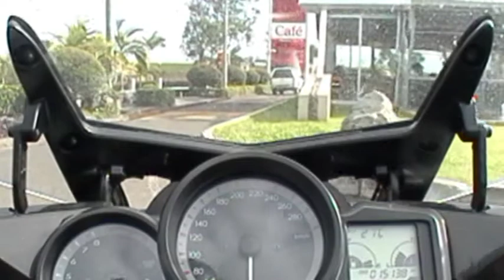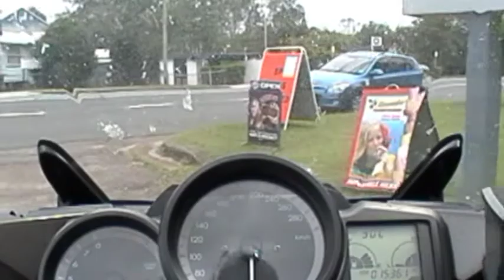Holiday 2011 Disc two, part three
This holiday I took on my FJR 1300.  I went from Sydney north to Townsville, across to Tennent Creek, Down to Ayres Rock and Adelaide, across the Great Ocean Road to Melbourne,  up to Gundagai, Cootamundra, Dubbo, and back to Sydey.  In total almost 10,000 kms (6,200 miles).  A great trip you will see a lot of Australia.  Disc two consists of seven parts and covers from Surfers Paradise to Townsville.